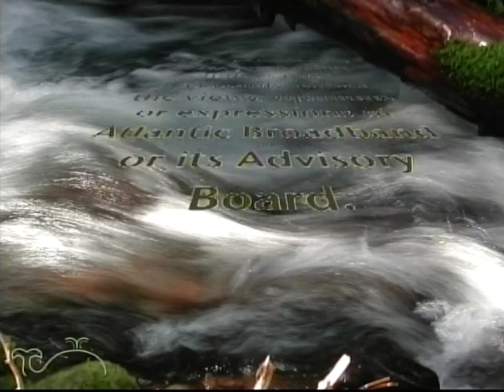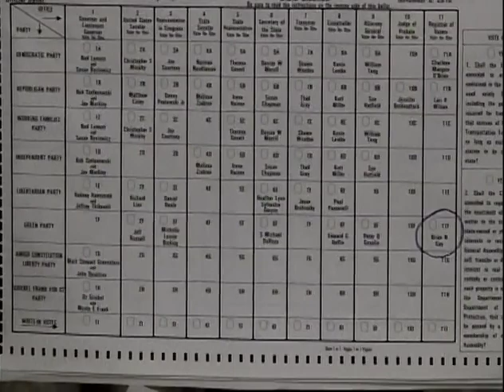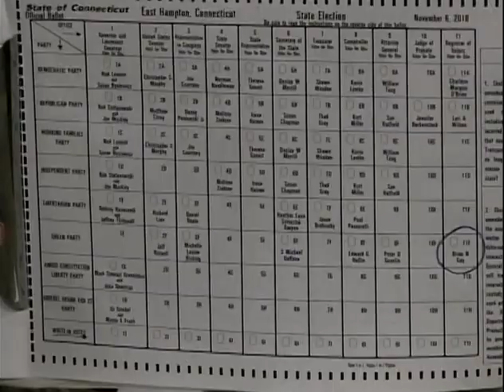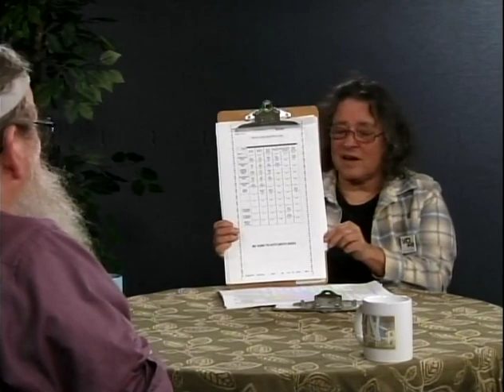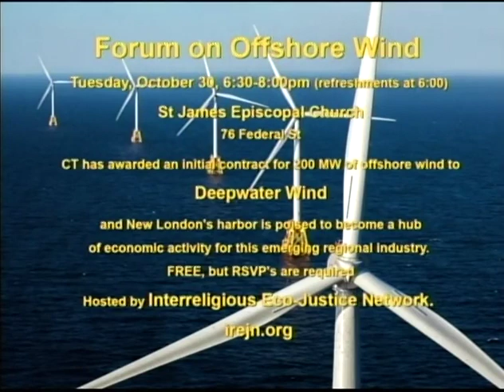Brian Gay & Doug Lary discuss the Registrar of Voter's Role